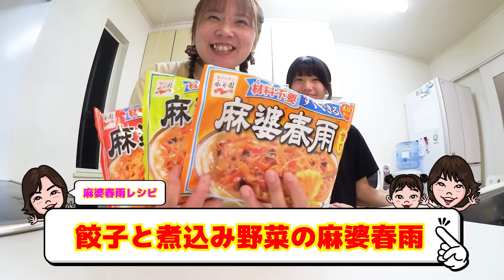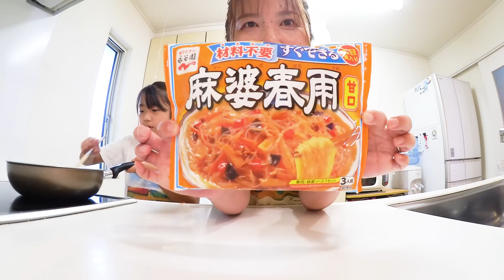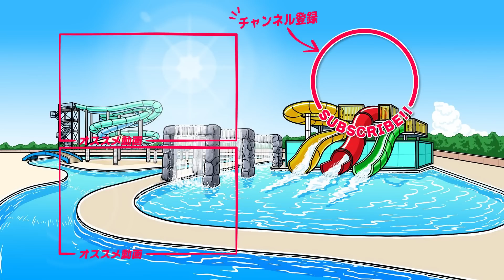【苦手克服】私はこうして野菜を食べるようになった！小学生れいらと家族の物語！れのれらTV【#1879】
永谷園ホールディングスとのタイアップ動画です。

▶︎オープンチャット「れのれら学園コミュニティ」

▼▼▼ SNS ▼▼▼

れのんのLINE LIVE（れのんがメインの配信）

【お手紙等のあて先】
〒153-0043
東京都目黒区東山3-1-19 M.I.O Bldg 806
れのれらTV 宛
※お手紙のみのお受け取りとさせて頂きます。